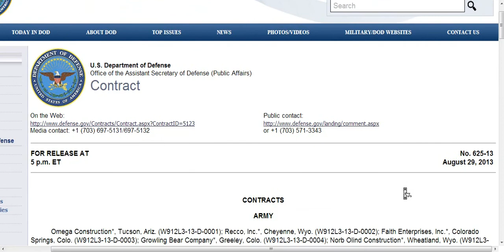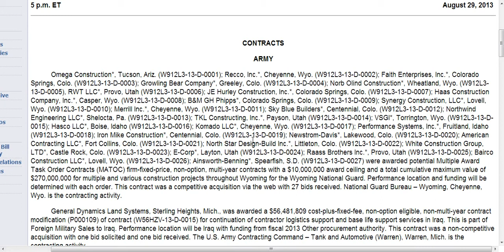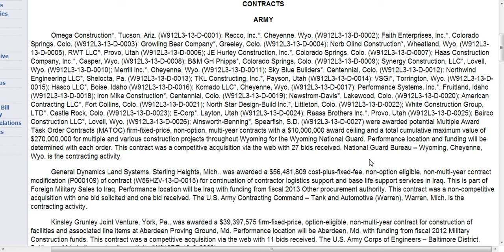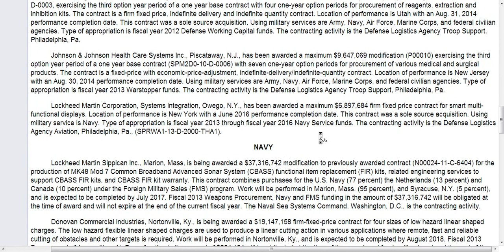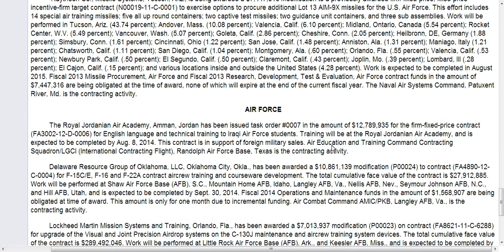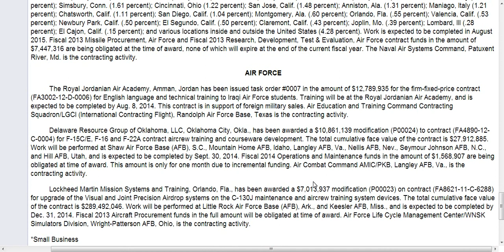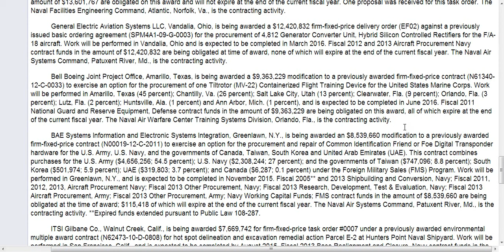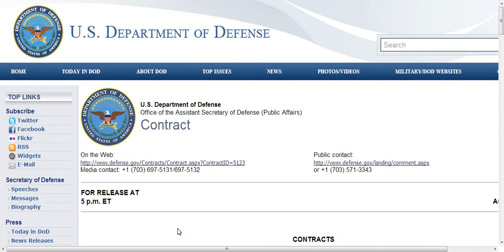EVIDENCE..GOV.MOVING TO COLORADO AREA..MEGA MILLIONS SPENT DAILY.NOT ALL IN US.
this is some proof that I see that supports the rumors that the US Govt.moving to mid north west area.you need to go over this whole thing and see where your tax dollars are going.military not downsizing but reeving up.US Dept of def. public release daily.FAIR USE NOTICE. sub,like,share,help,prepare, YouTube Video Editor